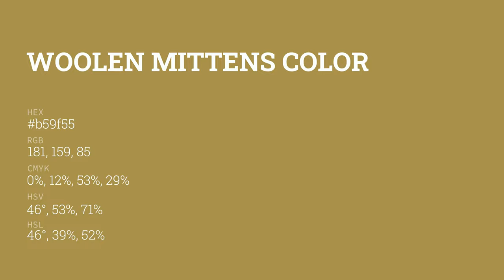Woolen Mittens color b59f55 hex color - Yellow color - Cool color b59f55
What color is Woolen Mittens ? b59f55 hex color - Yellow color - Cool color b59f55

Hex b59f55 Color Code is also known as Woolen Mittens color.